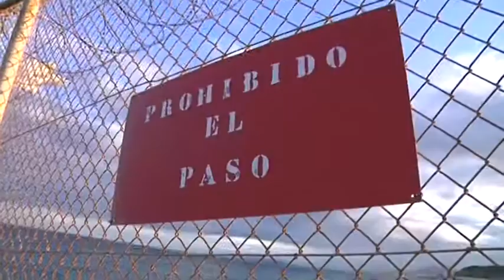Vox y PP consideran un insulto la marcha en memoria de los inmigrantes muertos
Una opinión que como pueden suponer comparte la derecha de nuestra ciudad, que se ha tomado la marcha en memoria de los inmigrantes muertos como un insulto a la Guardia Civil . En sendas notas de prensa, el Partido Popular y VOX, acusan a las organizaciones manifestantes de “oportunistas” y “demagogos”.